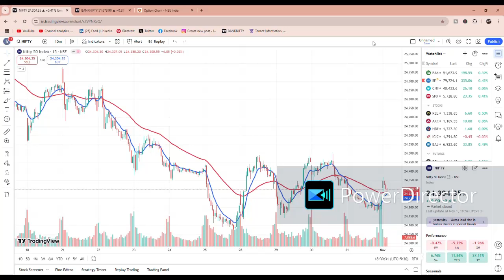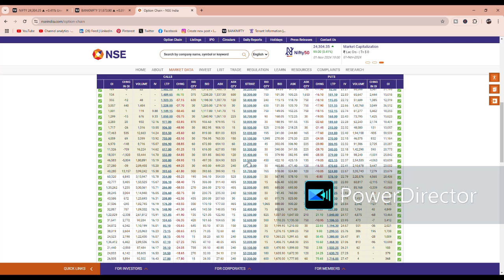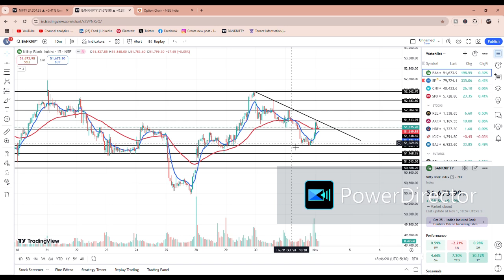Nifty prediction for tomorrow/Tomorrow bank nifty option trading strategy/04 Nov 2024 Nifty Tomorrow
Trading
Insurance Companies
Online Stock Trading,
bybit futures
bitmex exchange
bkex exchange
koinbazar
crypto swap
thefundedtrader
metatrader 4
xtrend speed
octafx mt4
traderwagon
avadhut sathe Forex Trading Platform
Trading
Insurance Companies
Online Stock Trading
bybit futures
bitmex exchange
bkex exchange
koinbazar
crypto swap
thefundedtrader
metatrader 4
xtrend speed
octafx mt4
traderwagon
tata nifty 50 index fund
kotak nifty 50 index fund
nifty small cap index
nifty bank trading
singapore bank nifty
amazon strategy
dsp nifty 50 equal weight index fund
market positioning strategy
strategic decision making process
bank nifty trading view
nifty 250 small cap index,
kotak nifty alpha 50 etf,
nifty 200 momentum 30 index,
nifty small cap,
octafx copy trading
amazon strategy,
octafx minimum deposit,
metatrader 4 download pc,
fbs forex,
bitget exchange,
xtrend speed,
octafx mt4,
forex trading hours,
bybit exchange

Price Action
Option Chain Analysis
Option chain
"banknifty intraday trading strategy"
"banknifty analysis"